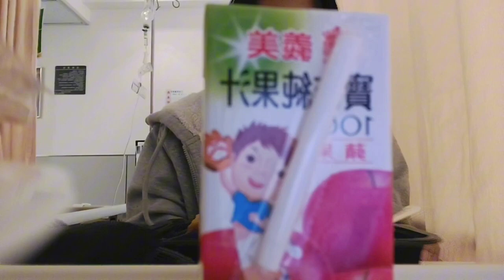aktivitas tkw taiwan, jaga kakek ,di rumah sakit ,daily vlog tkw taiwan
merayakan hari ibu bersama keluarga majikan vlog tkw taiwan,
taiwan night market spesial imlek 2023 tkw taiwan vlog,